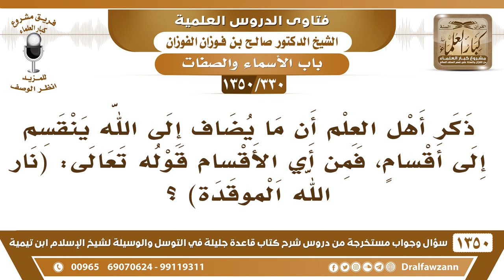[330 /1350] ما يضاف إلى الله ينقسم إلى أقسام، فمن أي الأقسام قوله تعالى (نار الله الموقدة)؟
-[330 /1350] السؤال: : ذكر أهل العلم أن ما يضاف إلى الله ينقسم إلى أقسامٍ، فمن أي الأقسام قوله تعالى: نار الله الموقدة [ الهمزة: 6 ]؟
 الجواب: لا، إلى قسمين، ما هو إلى أقسام، المضاف إلى الله إلى قسمين: إضافة صفة إلى الموصوف، كعلم الله، وكلام الله، وقدرة الله، وإرادة الله، ويد الله، ووجه الله، هذه إضافة الصفة إلى موصوف، أو إضافة مخلوق إلى خالقه، كبيت الله، وناقة الله، وعبد الله، رسول الله.
للاشتراك في قناة الشيخ صالح الفوزان
أسئلة وأجوبة من شرح قاعدة جليلة ( 1350 ) مقطع

للاستفسار والإقتراحات والدعم
رئيس الفريق
لمشروع كبار العلماء